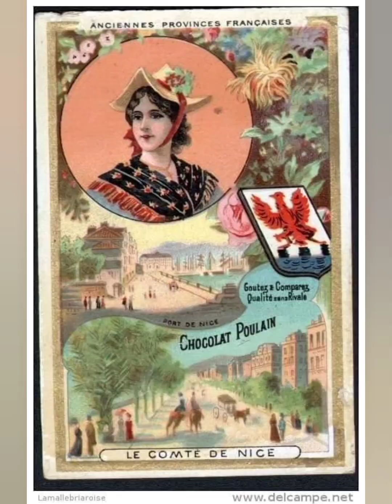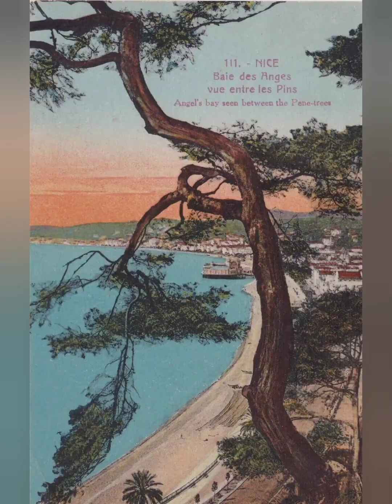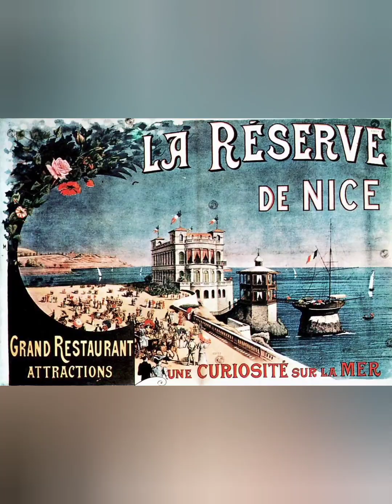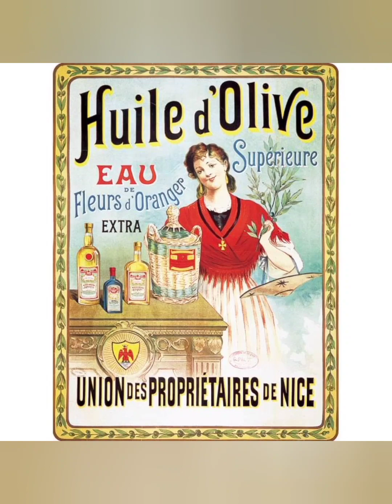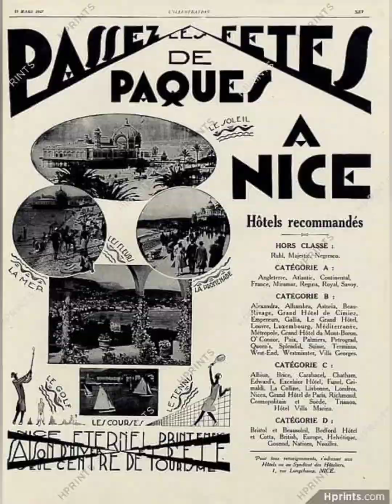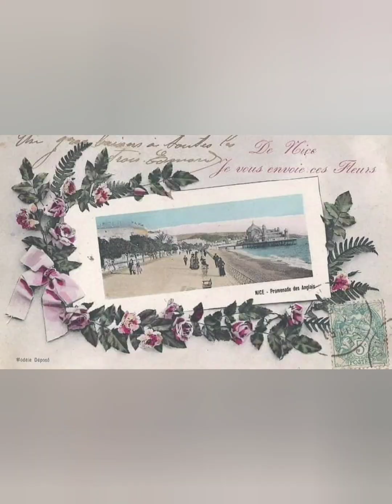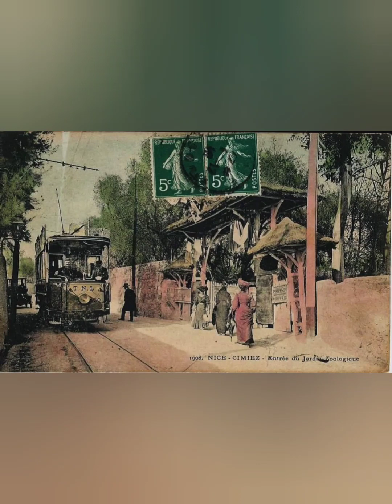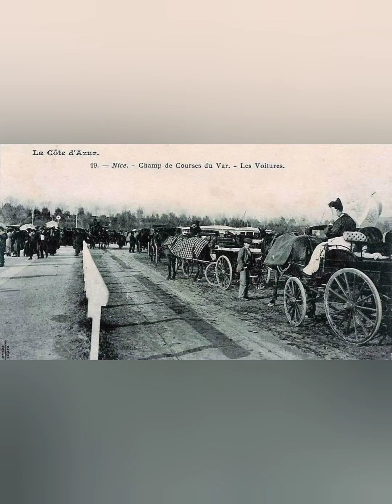........... NICE LA NOSTALGIE D UN TEMPS .........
. AUJOURD HUI NICE FAIT SON SHOW .

            Un petit montage photos / musiques
                                  Pour vous tous
       En espérant que cela vous apportera à tous
                Un délicieux instant de visionnage

                        Bonne  fin d aprem à tous
                                              Et
                         Amitiés Niçoise et Baiete

Issa Nissa .

                                         Patrick  ..

                     Merci à toutes les personnes
                                 Des sites Nicois
                      Ou ailleurs qui m ont donnés
          L opportunité de faire cette vidéo musicale
                             Grâce à leurs photos